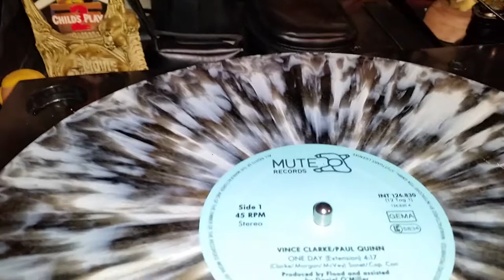Clamp o pesa, (o Record Clamp) para una mejor recuperación de señal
Clamp o pesa, (o Record Clamp) para una mejor recuperación de señal, diseñado en 1980.
Se utiliza para 33/45 RPM
Peso aprox. 380 grs
Adecuado para todos los giradiscos Direct Drive, para
Giradiscos suspendidos como Linn Lp12, Thorens 150, 160, 125, 126, Technics SL 1200 y otros giradiscos de accionamiento directo. También es adecuado para Thorens TD 124,
Garrard 301 y 401.
MECANIZADO profesionalmente en aluminio (NO de latón o acero inoxidable)
UTILIDADES.
Menos distorsión,
Respuesta Dinámica mejorada
Bajo más apretado o marcado
Recuperación precisa de altas frecuencias
Mejor transito y Ataque
Imagen de sonido estable
Etapa de sonido más profundo
Armónicos Naturales
Para todos los discos EP, LP, singles, 7 pugadas